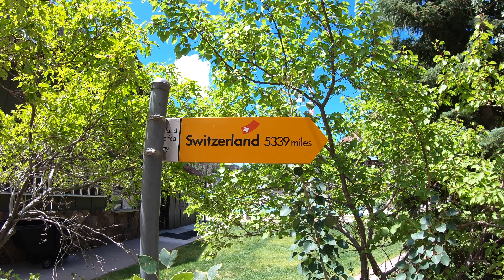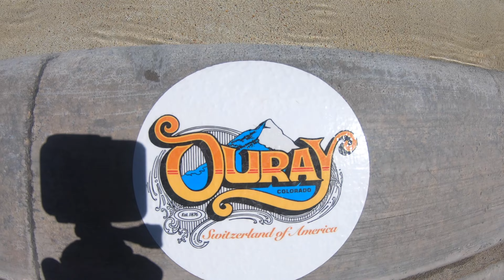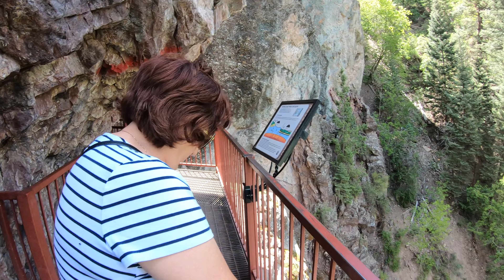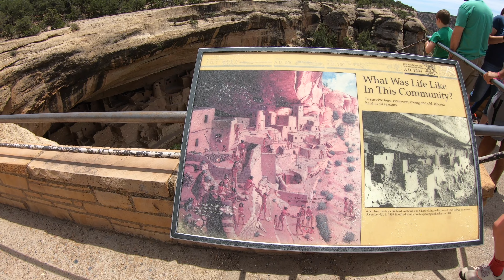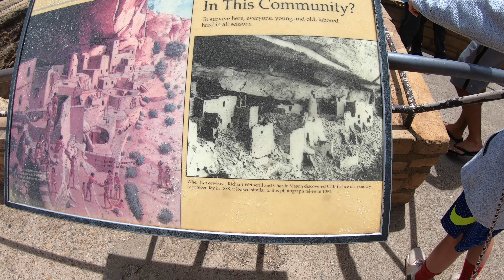Switzerland American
Ourey the Switzerland of America,  Hot Spring Pools, Box Canyon, Mesa Verde old life civilization in 1200 AD in Colorado State.